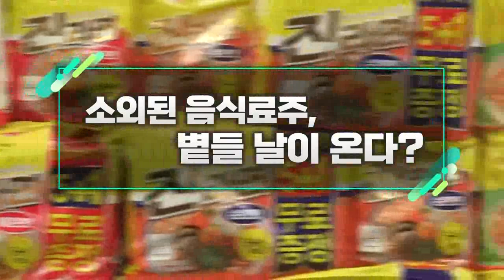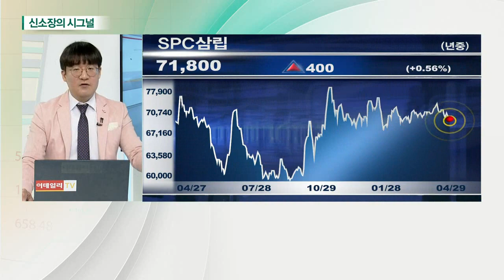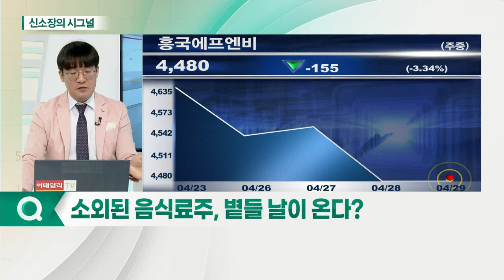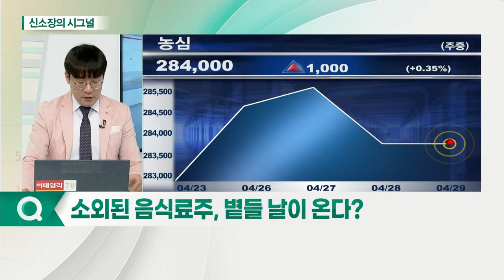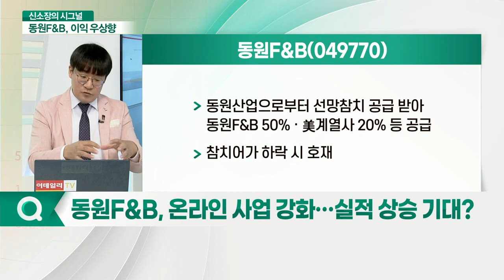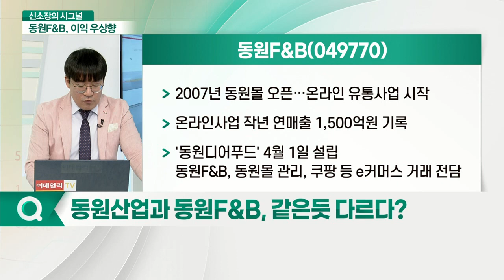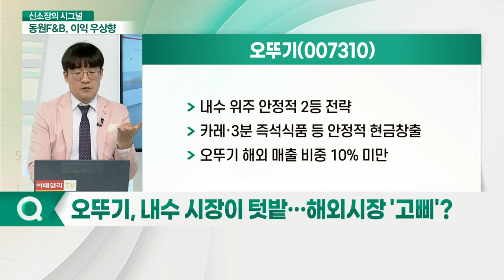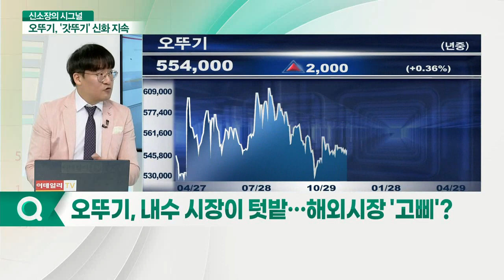소외된 음식료주, 볕들 날이 온다?_신소장의 시그널 (20210429)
Q. 동원F&B, 온라인 사업 강화… 실적 상승 기대?
- 동원산업으로부터 선망참치 공급 받아 동원F&B 50% · 美계열사 20% 등 공급
- 참치어가 하락 시 호재
- 2007년 동원몰 오픈… 온라인 유통사업 시작
- 온라인사업 작년 연매출 1,500억원 기록
- '동원디어푸드' 4월 1일 설립

Q. 오뚜기, 내수 시장이 텃밭… 해외시장 '고삐'?
- 내수 위주 안정적 2등 전략
- 카레·3분 즉석식품 등 안정적 현금창출
- 오뚜기 해외 매출 비중 10% 미만
- 라면시장 점유율, 농심 55.6% vs 오뚜기 23.6%
- 계절면 시장, 오뚜기-농심 2위 싸움 치열
- 다양한 카테고리 매출 분산